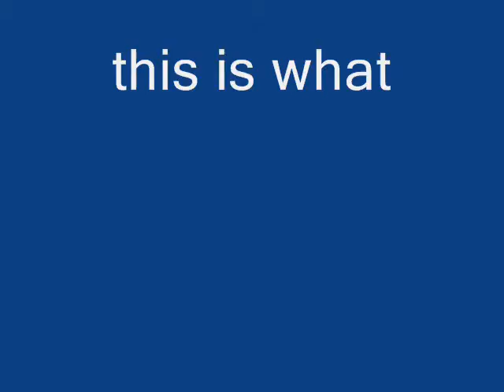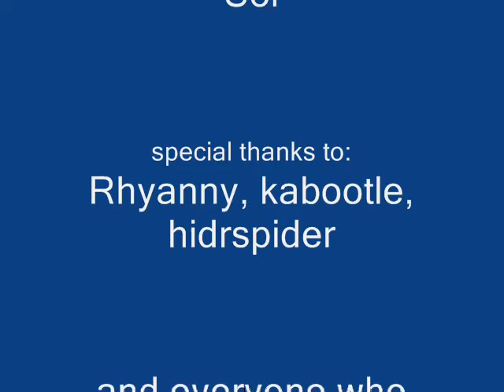TeamSOL's promotional video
is a video we made in an attempt to call the attention among windia players, we need members, so if u want to join, just wisper us.